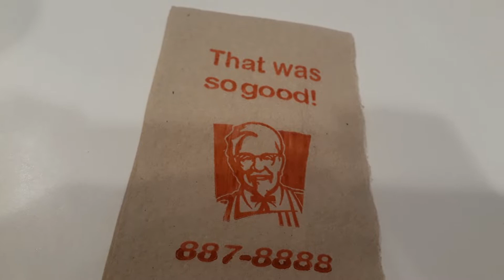JD and Jo Stefan, Lunch Set KFC Recto UE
Date Recorded : Sunday , 01 March 2020
Video recorded through Samsung Galaxy J5 Prime.